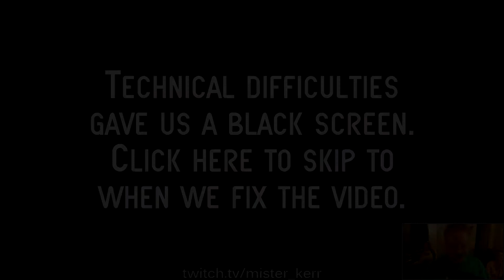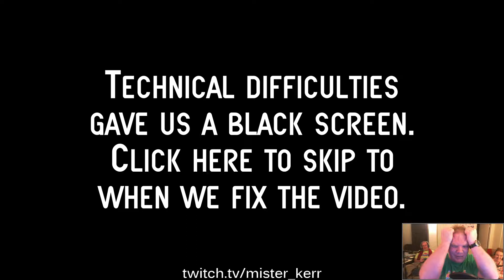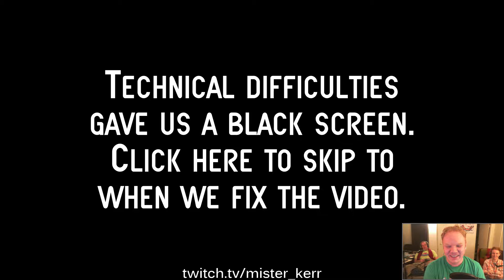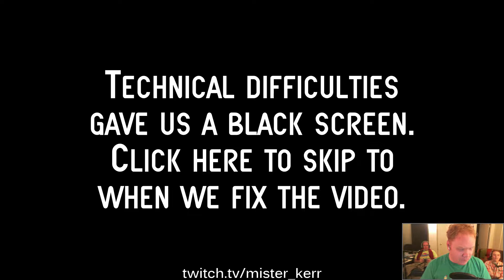Professor I.Q. for the Atari 800: The Player and the Doodler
Professor I.Q. for the Atari 800: the game that actually makes your I.Q. go down! Featuring The Sister, who needs a few honey ales to get through it.